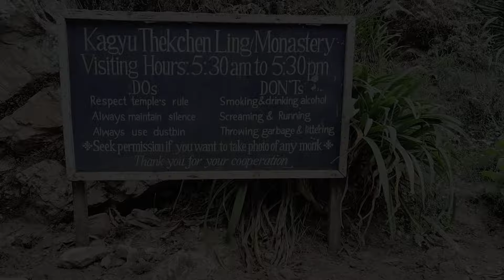Lava Tour Guide | Lava Tourist Place | Lava Local Sightseeing in One Day | Kalimpong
Lava Tour Guide | Lava tour | Lava Tourist Place | Lava Local Sightseeing in One Day

মেঘের রাজ্য লাভা কালিম্পংয়ের গর্ব। এই স্থানের সৌন্দর্য্যে মোহিত হন না, এমন মানুষ ভূ-ভারতে খুঁজে পাওয়া মুশকিল।
পশ্চিমবঙ্গের কালিম্পং জেলার অন্তর্গত এক পাহাড়ে ঘেরা ক্ষুদ্র জনপদ হল লাভা। কালিম্পিং শহর থেকে যার দূরত্ব ৩০ কিলোমিটার। সমতল থেকে ৭২০০ ফুট  উচ্চতায় অবস্থিত লাভায় শীতে বরফপাত হয় আকচার। সঙ্গে চলে মেঘের খেলা। যা এক অনন্য সৌন্দর্য্যের পীঠস্থানে পরিণত হয়। লাভার দরজা ঠেলেই কালিম্পিং থেকে কুমারী হয়ে নেওড়া উপত্যকা জাতীয় উদ্যানে প্রবেশ করতে পারেন পর্যটকরা। শীতকালে এলাকার সর্বনিম্ন তাপমাত্রা হিমাঙ্কে নেমে যায়। কালিম্পং শহর থেকে অনেকটা চড়াইয়ের পর দেখা মেলে লাভার। যাত্রাপথে মেলে পাইন, বার্চের মতো আর্দ্র-আলপাইন জলবায়ুর বৃক্ষ সমারোহ। যেখানে সফেদ-ধূসর মেঘেরা খেলে বেড়ায় আপন খেয়ালে। লাভায় পর্যটকদের অন্যতম প্রিয় গন্তব্যস্থল হল নেওড়া উপত্যকা জাতীয় উদ্যান। এই স্থান এবং পার্শ্ববর্তী এলাকা পাখি-পরিদর্শনকারী ও প্রজাপতি-পরিদর্শনকারীদের একেবারে আদর্শ।  লাভার আরও এক আকর্ষণ নিরিবিলি, নির্ঝঞ্ঝাট বৌদ্ধ বিহার।

LAVA TOURIST CENTER :- 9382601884 / 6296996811

YOUSUF DA SHARE CAR - 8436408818

Lava is one of the few places in West Bengal where winters are snowy.  Lava is the base and gateway of Famous Neora valley National Park and is surrounded by dense coniferous forest. There are many beautiful monasteries and temples. You can even explore most of the nearby tourist attractions and sightseeing places like - kolakham, Chhangey waterfalls, Rachela Peak, pine forest of Neora valley, Lava Monasteries, Rishop etc..

People also Search :

Lava
lava_tour
lava_vlog
Kalimpong_lava
lavatour vlogger
tourism
Kalimpong
Lolegaon
Kolakham
rishop
Kalimpong tour
lava tourist spot in West Bengal
lava Kalimpong sightseeing
north bengal tour
Kalimpong offbeat place
Kalimpong tour plan
Offbeat kalimpong tourist places
Offbeat kalimpong tourist destinations
budget hotels in kalimpong
north Bengal offbeat place
north Bengal offbeat destination
Homestay in kalimpong
Homestay in lava
Kalimpong tour guide
Kalimpong tour vlog
Best homestay in kaffergaon
Offbeat homestay
Kaffergoan travel vlog
Kaffer goan tour vlog
homestay tour plan
Kaffergoan kalimpong
Kaffergoan 2023
Kaffergoan trip
Kolakham tour
Dooars
Dooars Tour